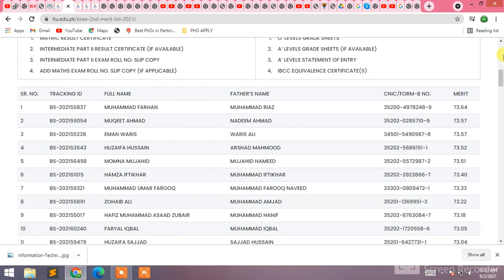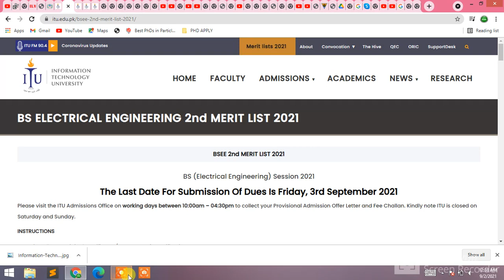ITU BS ELECTRICAL ENGINEERING 2nd MERIT LIST 2021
BS ELECTRICAL ENGINEERING 2nd MERIT LIST 2021
bscspucitinformation technology university lahorefee structurepunjab universityarfa karim2020economics2019data sciencedptms electricalchemical engineeringclinical psychologysoftware engineering
Information Technology University (ITU) - First (1st) Merit List 2017 - BS  Computer Science
Information Technology University (ITU ...
paked.net
paked.net
paked.net
paked.net
Information Technology University (ITU) - Second (2nd) Merit List 2017 - MS  Computer Science, MS Data Science
MS Computer Science, MS Data Science
paked.net
Information Technology University (ITU) - First (1st) Merit List 2017 - MS  Electrical Engineering
paked.net
paked.net
ITU Admissions | Guide Student
General Merit list BS Economics (Replica)
econpu.edu.pk
Pin on Education
Pin on Education
3rd Merit List of BS Information Technology Fall-2019 - KFUEIT
3rd Merit List of BS Information ...
kfueit.edu.pk
paked.net
Information Technology University ITU Jobs Interview Schedule Merit List
PUCIT 1st Merit List 2018 for BS & MS Admissions - StudyPK
PUCIT 1st Merit List 2018 for BS & MS ...
BS (CS) & BS (EE) 3rd Merit Lists 2016 Announced - Information Technology  University
BS (CS) & BS (EE) 3rd Merit Lists 2016 ...
itu.edu.pk
Information Technology University - The second merit list of all BS programs has been uploaded on ITU's website. Please find them here: https:// itu.edu.pk/bscs-2nd-merit-list-2018/
PUCIT 1st Merit List 2020 BS( SE / CS / IT) Selected Candidates
PUCIT 1st Merit List 2020 BS( SE / CS ...
UOB Admissions
UOB Admissions
web.uob.edu.pk
Undergraduate Merit List... - COMSATS University Islamabad | Facebook
Undergraduate Merit List... - COMSATS ...
ITU Information Technology University Jobs 2021 Apply Online Test Interview  Results Merit List Selected Candidates
ITU Information Technology University ...
reading.pk
The second merit list... - Information Technology University | Facebook
The second merit list... - Information ...
Punjab University Last Year Merit List 2020
ITU Entry Test Result 2021 Merit List @itu.edu.pk
ITU Entry Test Result 2021 Merit List ...

itu merit calculator

itu merit list 2018 bscs

itu merit list 2020 for bscs
Information Technology University ITU Merit List 2021 1st, 2nd, 3rd
ITU Information Technology University Lahore Admission 2021 Last Date
1st Merit List of BS Information Technology Fall-2019 - KFUEIT
1st Merit List of BS Information ...
kfueit.edu.pk
ITU Lahore Admission 2021 Last Date and Fee Structure
Information Technology University ITU Admissions 2020 Result.pk
University ITU Admissions 2020 Result.pk
result.pk
educated.pk
University Of Narowal Bed Morning Open Merit Merit List 2021 Narowal
University Of Narowal Bed Morning Open ...
result.pk
Merit Lists 2021 | Information Technology University
Merit Lists 2021 | Information ...
itu.edu.pk
Information Technology University | Information Technology University
Information Technology University ...
itu.edu.pk
Information Technology University ...
itu.edu.pk
ITU Lahore Spring Admission 2021 Undergraduate Courses Apply Online  Eligibility Criteria
ITU Lahore Spring Admission 2021 ...
The first merit list... - Information Technology University | Facebook
The first merit list... - Information ...